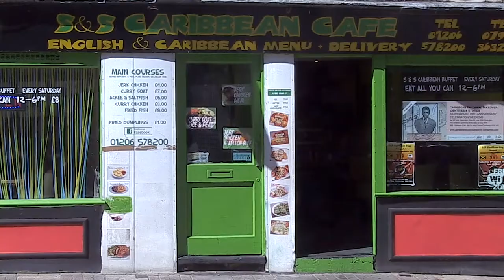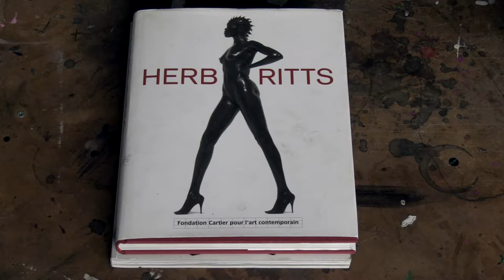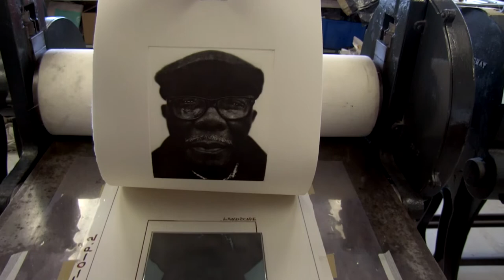EVEWRIGHT Artist Profile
EVEWRIGHT, a multi-disciplinary visual installation artist, challenges public environments to make spaces for Black British stories to exist and thrive. He creates mirrors where he can see and recognise himself to instigate conversations in the mainstream about what it means to be Black and British in the UK today.